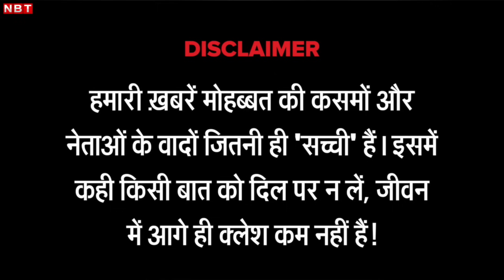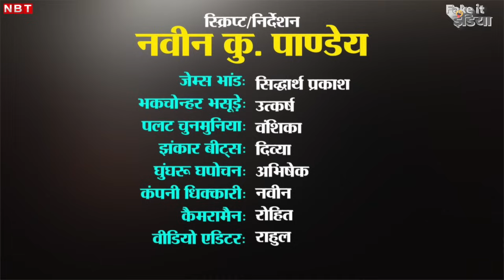Fake It India : चिल्लर में सैलरी और पार्टी के नाम पर उगाही, यह कंपनी तो गजब है! | Satire Videos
Fake It India को पता चला है कि नोएडा में एक ऐसी कंपनी है जहां नौकरी करने से ज्‍यादा छोड़ने के फायदे हैं। यहां एम्‍प्‍लायी नौकरी करने नहीं  बल्कि छोड़ने के लिए जाते हैं। 'फेयरवेल फीस्ट' नाम की इस कंपनी में छोड़ा छोड़उवल बहुत शानदार चल रहा था कि एक मेल से हड़कंप मच गया। बताते हैं कि यह मेल HR की तरफ से नहीं आया था, बल्कि एंप्लॉयीज ने HR को भेजा था। फेक इट इंडिया के रिपोर्टर ने बताया कि वो मेट्रो में उल्‍टा मुंह करके सफर कर रहा था, तभी एक लड़की की आवाज उसके नाक से टकराई। वह अपनी फ्रेंड से कह रही थी, 'यार, कंपनी वाले एक तो चिल्लर में सैलरी देते हैं। ऊपर से कभी फेयरवेल तो कभी पार्टी के नाम पर चंदा उगाही कर जिंदगी को उधार पर डाल देते हैं। प्रेमी से पैसे लेकर घर चलाना पड़ता है। मजबूरी में चार प्रेमी पालने पड़ रहे हैं। जिनगी बरबाद हो गई है नौकरी करके।'